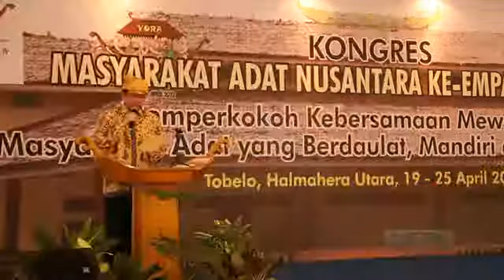Marzuki Alie Membuka Kongres AMAN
Marzuki Alie - Ketua DPR RI, telah membuka Kongres Aliansi Masyarakat Adat Nusantara (AMAN) ke IV di Tobelo Kabupaten Halmahera Utara, Maluku Utara. Seremoni pembukaan Kongres AMAN berlangsung meriah. Sebanyak 1.669 suku se-Nusantara dan dihadiri ribuan suku adat, rangkaian seremoni pembukaan pun dihadiri ribuan masyarakat Tobelo.